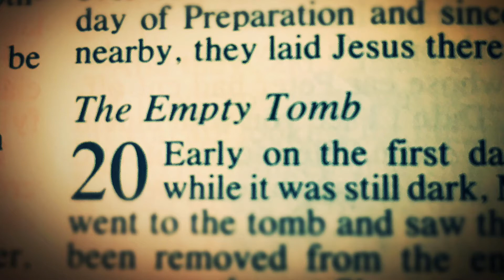The Empty Tomb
Ryan Pollard Easter Sunday April 1st 2018